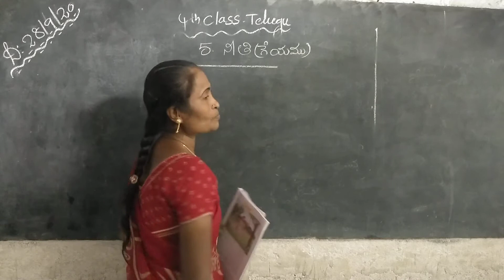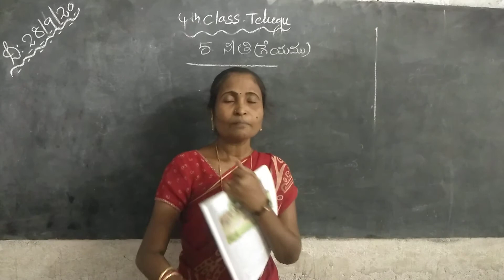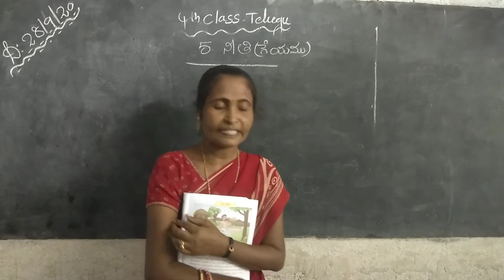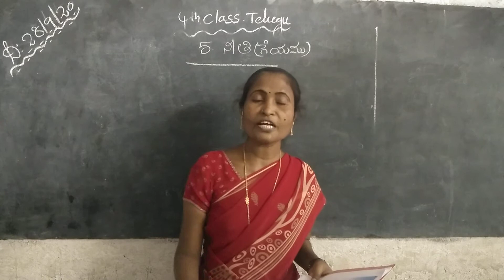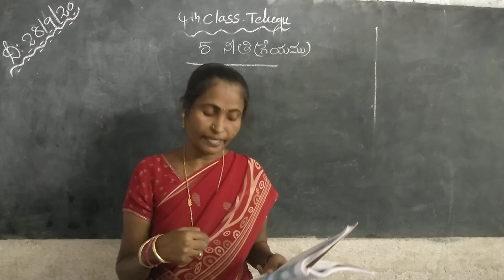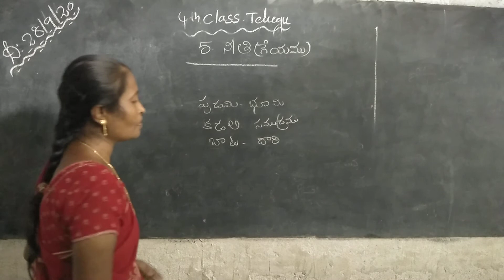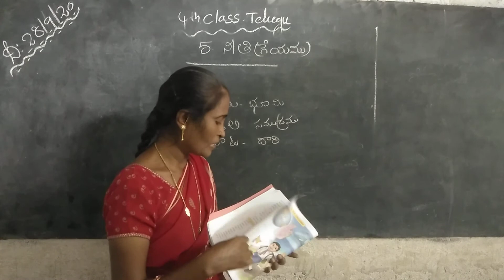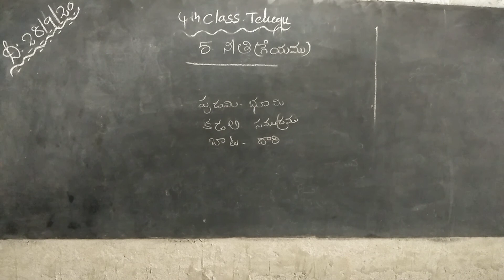4th class Telugu lesson 5. NEETHI GEYAMU